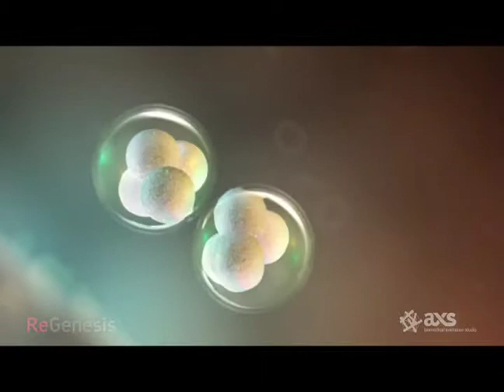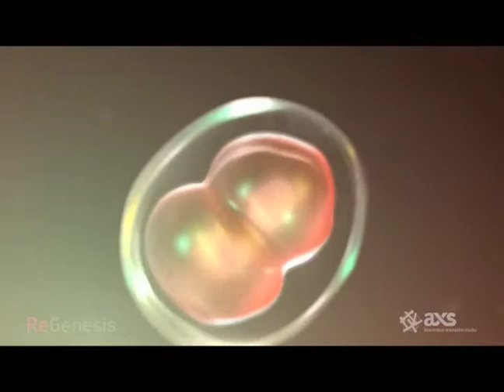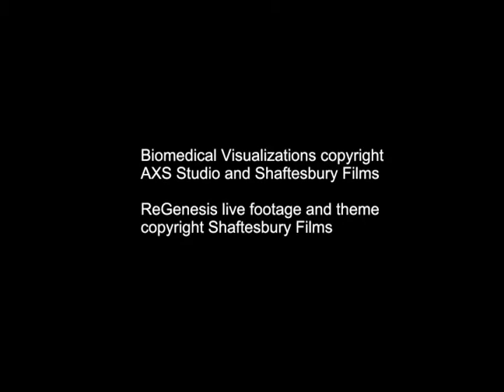ReGenesis scientific animation compilation reel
Dr. David Sandström and his team of top scientists at NorBAC investigate questionable advantages in biotechnology. AXS created the series' signature CGI moments that allow the audience to see and think like a scientist. AXS Studio created the signature CGI moments for this innovative TV drama that enabled the audience to see and think like a scientist. We called on our biology expertise to visualize complex, and often abstract, scientific concepts described in the actors’ dialogue.

Created for: Shaftesbury Films and The Movie Network.